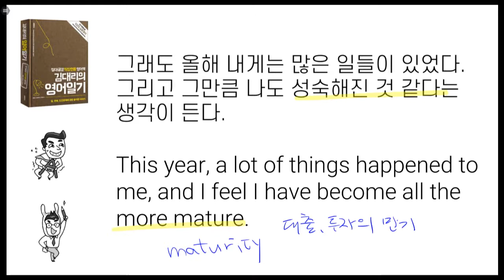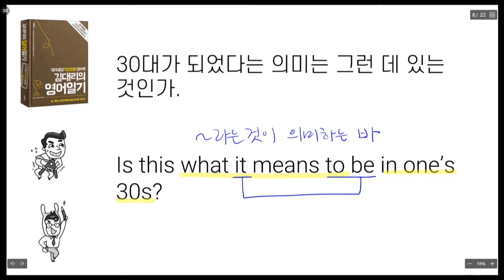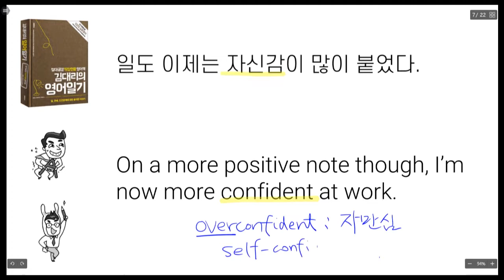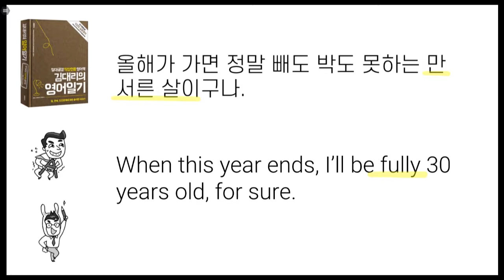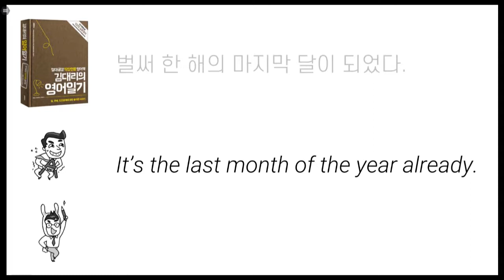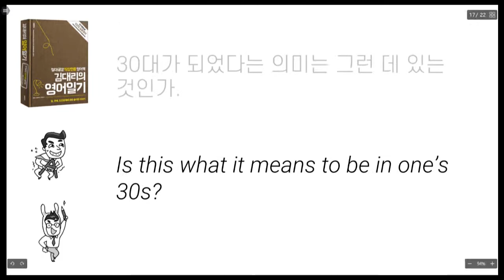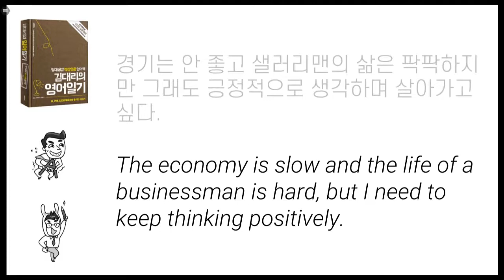김대리의 영어일기 12월 3일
영어 독학을 위한 영작문 강의 안내입니다.

"김대리의 영어일기" 도서 내용을 설명합니다.